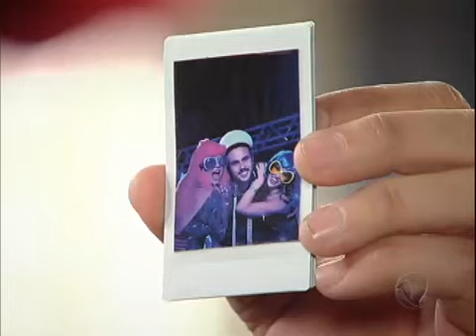Dóris confessa a Eduardo que Norberto explodiu a lancha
Eduardo vai até a casa de Diva e Dóris e as confronta. Pressionada, Dóris deixa escapar que Norberto atropelou duas pessoas e explodiu a lancha. Para tentar limpar a própria barra ela volta atrás e diz que não falou isso.